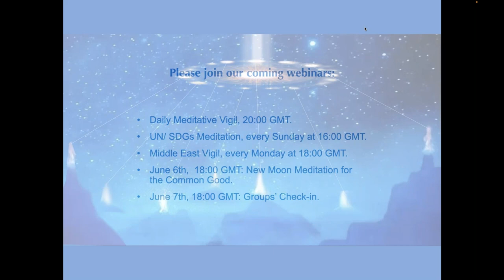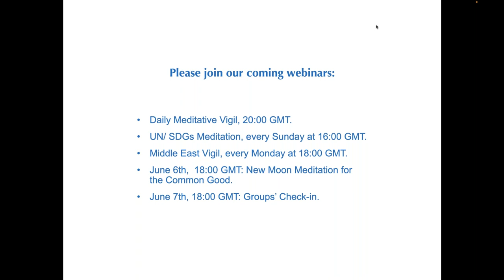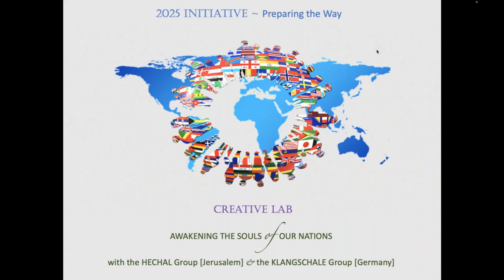Creative Lab ‘Awakening the Soul of our Nations’ - May 2024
Planetary Psychosynthesis
'The USA and its Relationships'
In the Nations Lab, spiritual students from many nations come together every month, as a ‘council of elders-in-training’. We practice skills which may be required for the personnel of a soul-guided United Nations of the future, and apply them to a world issue.

In the upcoming Gemini session we will listen to the USA as a living being, with its history, challenges and gifts, and a possible vision ahead. The emphasis will be on the USA's relationships within the family of nations.